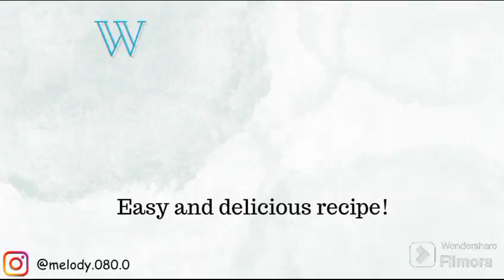Vanilla Cupcakes! 🧁 (in an airfryer)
Wet ingredients:
Eggs 2

Preparation :
• In a bowl, sift the dry ingredients.
• In another bowl, beat the eggs and vanilla essence until creamy, then add the oil and mix.
• Add the dry ingredients in small batches to the wet and whisk.
• Add the milk after the mixture is smooth.
• Pour the batter into the molds. I used paper molds.
• Preheat airfryer at 180° C for 15 mins.
• Place the molds and bake at 180° C for 15 mins.

For frosting :
Dice dark chocolate.
Melt it and add 1 tbsp of melted  butter and mix!

I even added some diced cashews!

That's it!
Enjoy! (^3^)

🔴the music I used is from the app Filmora itself.